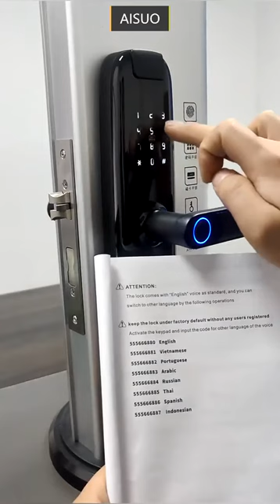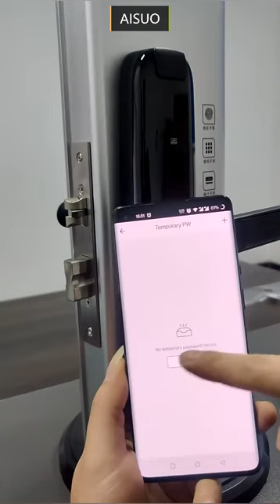AISUO M2 TUYA WIFI Mobile Phone Remote Unlock Finger Card Key Temporary Password Smart Door Lock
AISUO M2 TUYA WIFI Mobile Phone Remote Unlock Fingerprint Magnetic Card Password Key Temporary Password Smart Door Lock